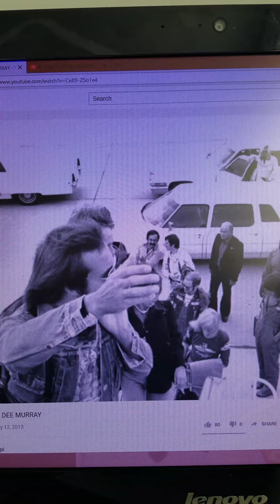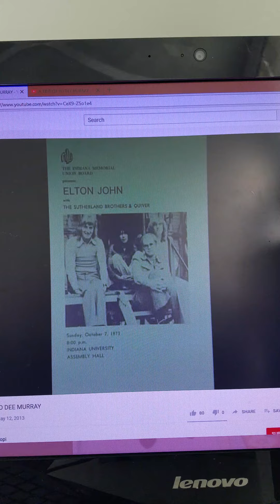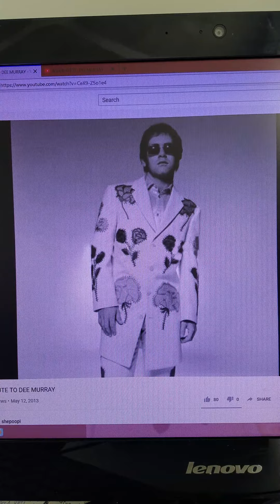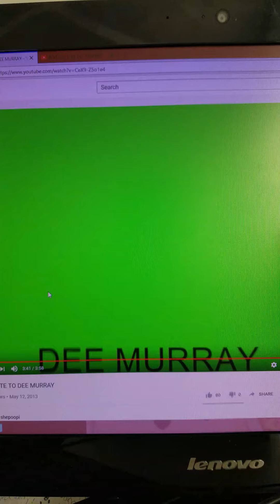Tribute to Dee Murray w/ I NEVER CRY AUDIO REPLACED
This great song by Alice Cooper was originally the soundtrack for the tribute video and it was taken off so this is what it should look and sound like.